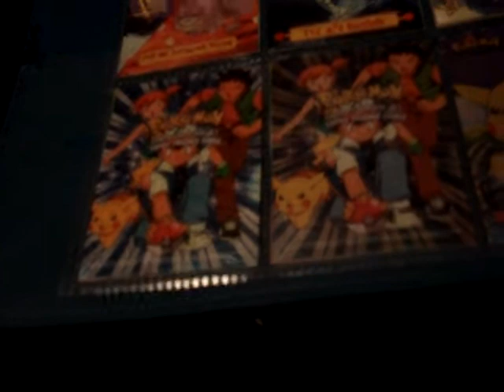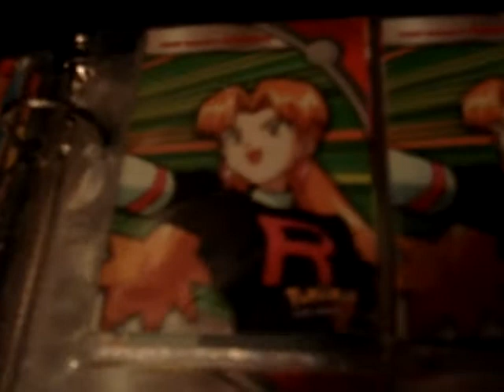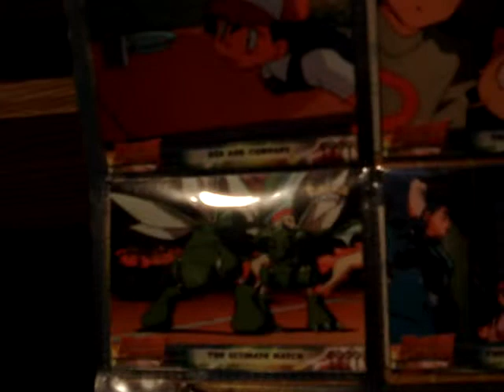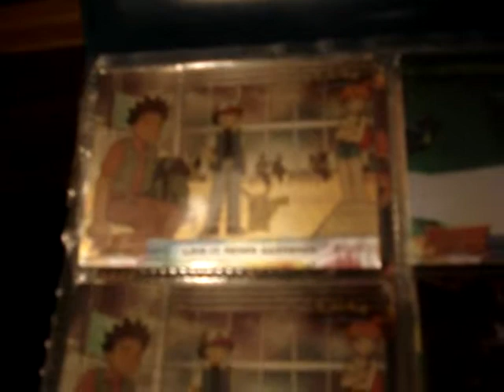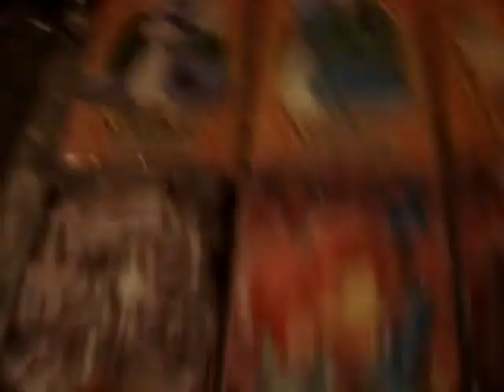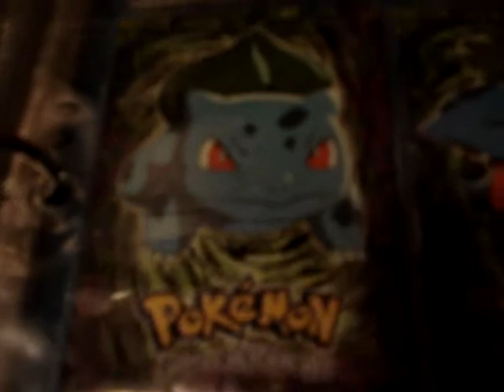Pokemon topps trade binder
Pokemon toys for trade/sale (coins, stickers, playmats, ho oh lugia bag, etc)